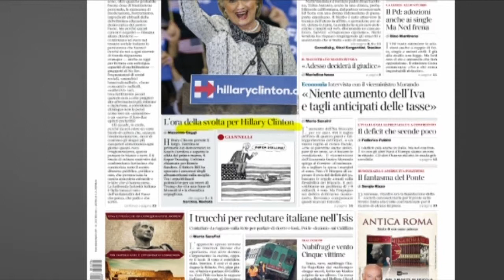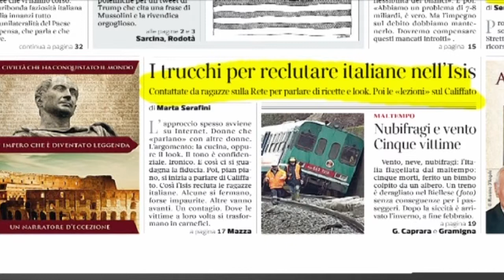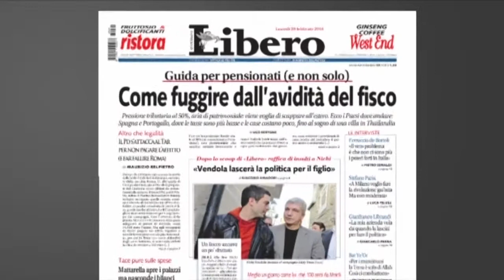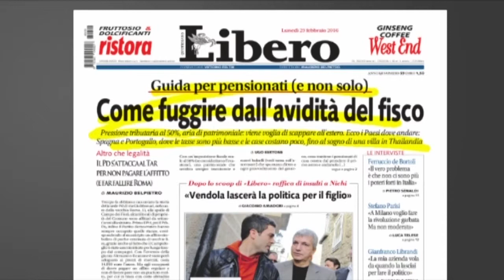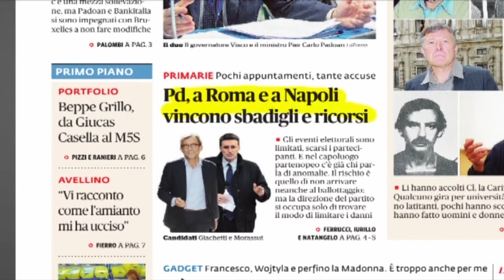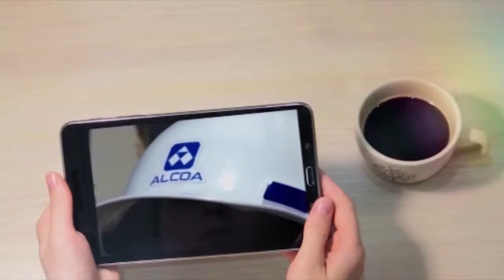Rassegna stampa del 29/02/16